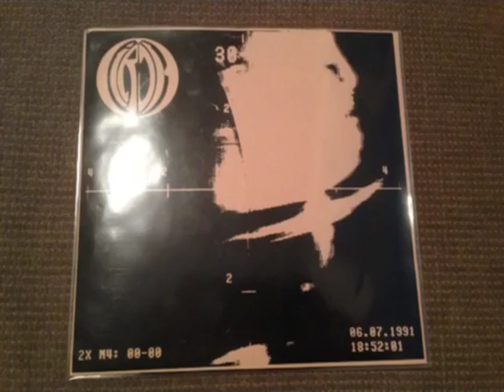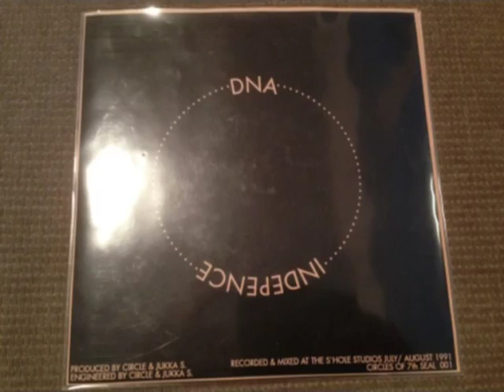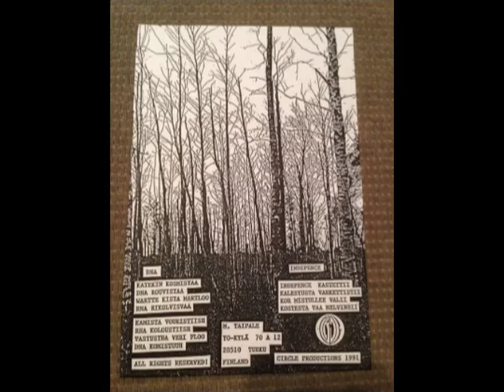Circle - DNA 7''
Vinyl rip from the original pressing (Circles of 7th seal 1991). This is how it all started.

00:00 DNA
03:35 Indepence